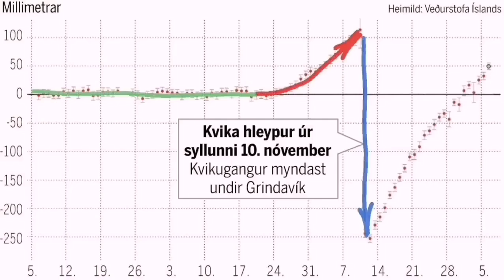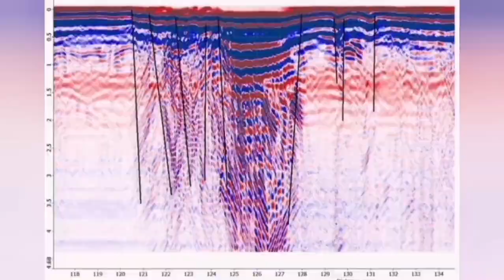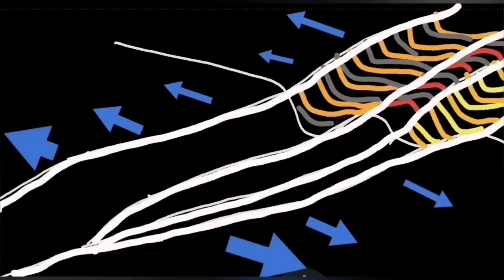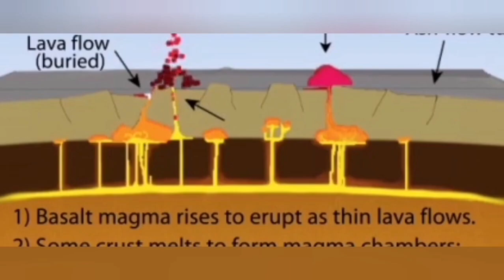Thoughts On Future Of Grindavík, Svartsengi & Reykjanes Peninsula, Iceland KayOne Volcano Eruption